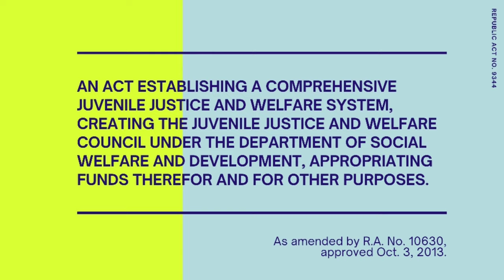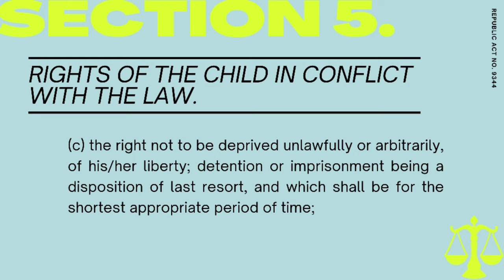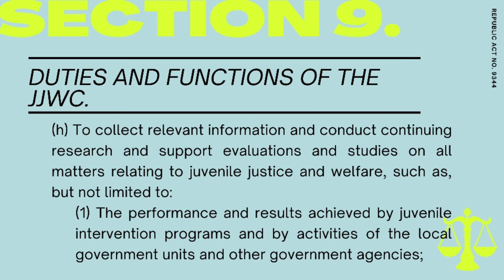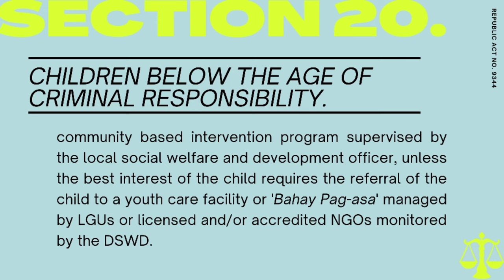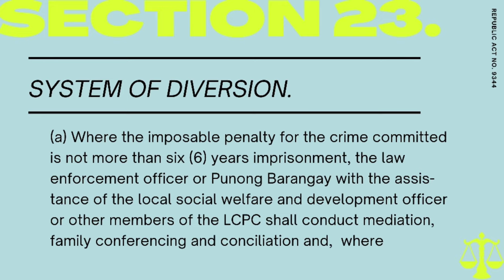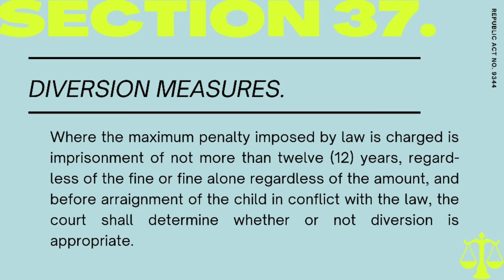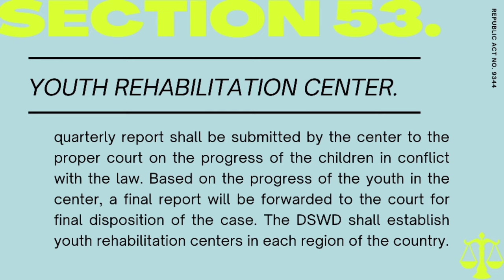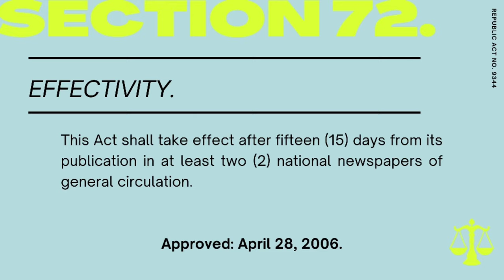Juvenile Justice Law - R.A. No. 9344 Juvenile Justice and Welfare Act of 2006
Republic Act No. 9344 - Juvenile Justice and Welfare Act of 2006, as amended by R.A. No. 10630

Who is a child in conflict with the law?
- A child in conflict with the law refers to a child who is alleged as, accused of, or adjudged as, having committed an offense under Philippine laws. (R.A. 9344, Sec 4(e))

What is the rule on exemption from criminal liability of a child?
- Under Section 6 of R.A. 9344, as amended
1. A child fifteen (15) years of age or under at the time of the commission of the offense shall be exempt from criminal liability. However, the child shall be subjected to an intervention program.
Note: A child is deemed to be fifteen (15) years of age on the day of the fifteenth anniversary of his/her birthdate.
2. A child above fifteen (15) years but below eighteen (18) years of age shall likewise be exempt from criminal liability and be subjected to an intervention program, unless he/she has acted with discernment, in which case, such child shall be subjected to the appropriate proceedings in accordance with R.A 10630).
Note: The exemption from criminal liability herein established does not include exemption from civil liability, which shall be enforced in accordance with existing laws.

What is an intervention program?
Intervention refers to a series of activities designed to address issues that caused the child to commit an offense. It may take the form of an individualized treatment program which includes counselling, skills training, education, and other activities that will enhance his/her psychological, emotional, and psycho-social well-being (R.A. 9344, Sec. 4(1))

Who are subject to intervention programs?
The following children who are exempt from criminal liability shall be given appropriate tertiary intervention programs:
1. Those taken into custody who are fifteen (15) years old or below; and
2. Those above fifteen (15) but below eighteen (180 years old and found to have acted without discernment.

What is a diversion program?
It is the program that the child in conflict with the law is required to undergo after he/she is found responsible for an offense without resorting to formal court proceedings. It applies if the child is above 15 years old but below 18 and who acted with discernment.

What happens to the child in conflict with the law when he/she is found guilty of the crime alleged?
Once the child who is under eighteen (18) years of age at the time of the commission of the offense is found guilty of the offense charged, the court shall determine and ascertain any civil liability which may have resulted from the offense committed. However, instead of pronouncing the judgment of conviction, the court shall place the child in conflict with the law under suspended sentence, without need of application: Provided, however, that suspension of sentence shall still be applied even if the juvenile is already 18 years of age or more at the time of the pronouncement of his/her guilt. Upon suspension of sentence and after considering the various circumstances of the child, the court shall impose the appropriate disposition measures as provided in the Supreme Court on Juveniles in Conflict with the Law.